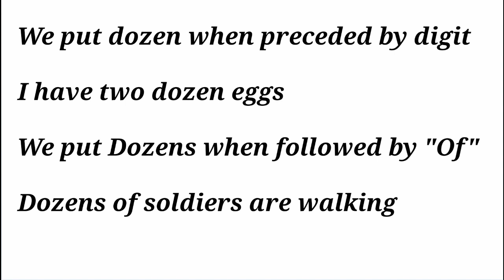Where to use "Dozen and Dozens"